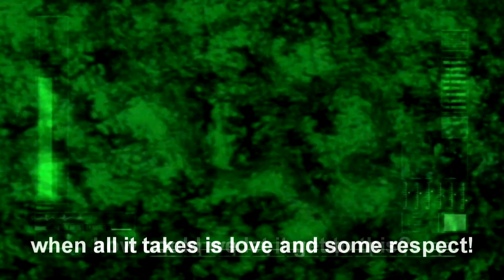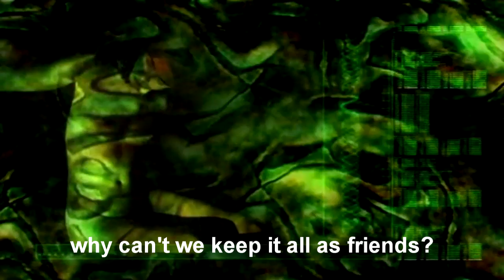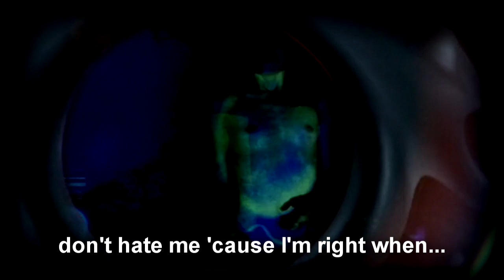State of the Union "Stupid Song" a music video concept mock-up...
This is a video mock-up for what is to be State of the Union's "Stupid Song" official music video. it incorporates abstract elements together with a more vicious theme... the producer of this video will be hard to dismiss as he has worked in more industrial music videos in the past. Enjoy this video while is up on the internet...it will be discontinued after the Official Music Video is released and uploaded in a couple of weeks.